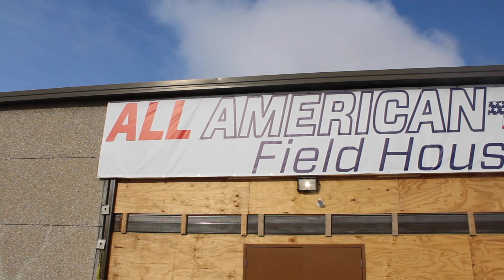Team All American Week Two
Team All American Video Week Two

Team All American has been hard at work and just wrapped up week two in the new facility. Learning from some of the best coaches, mentors and pro athletes, players from Team All American are fortunate to have a new space to call home and help them grow on and off the field.